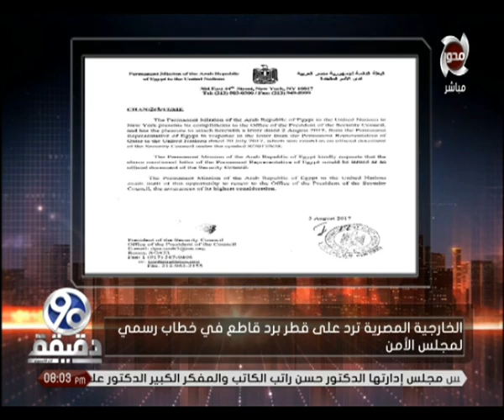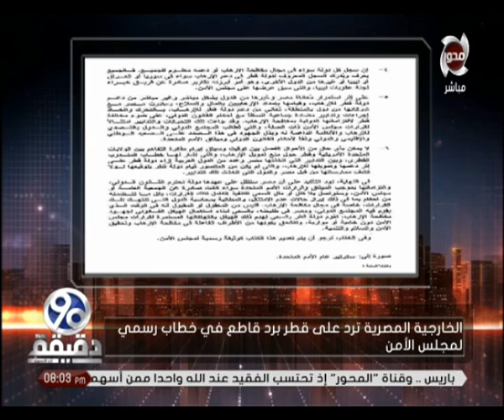90 دقيقة | أزمة دبلوماسية جديدة بين مصر وقطر .. الدوحة تقدم شكوى ضد القاهرة في مجلس الأمن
90 دقيقة | أزمة دبلوماسية جديدة بين مصر وقطر .. الدوحة تقدم شكوى ضد القاهرة في مجلس الأمن